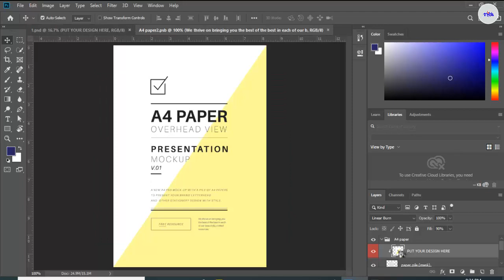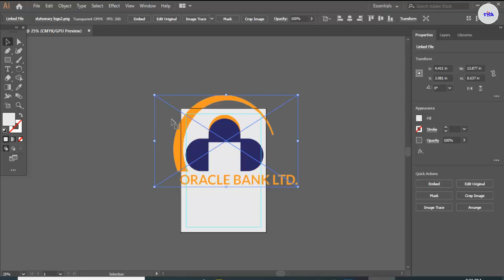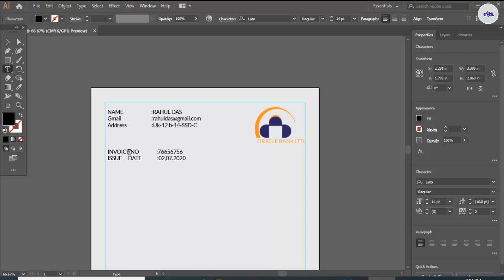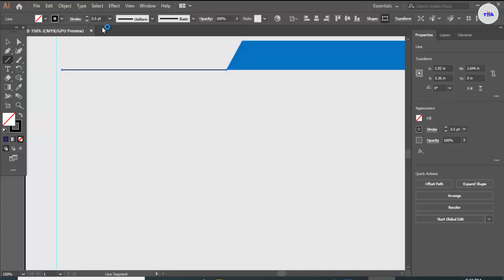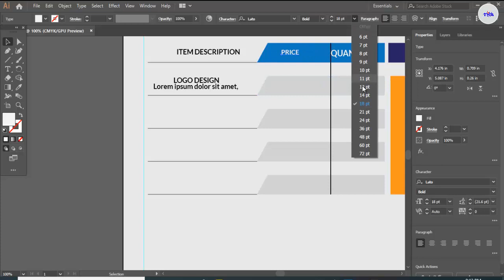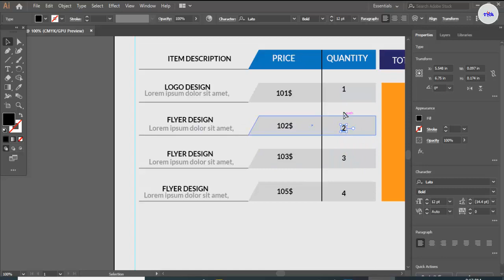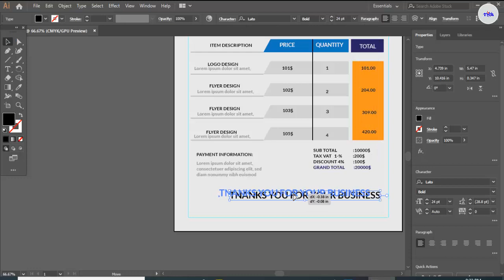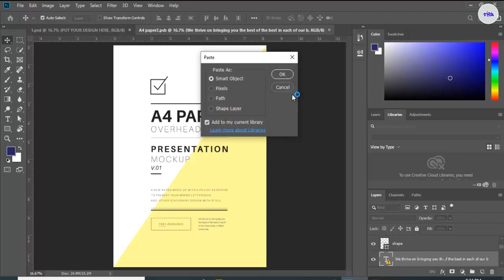How to Create an Invoice design in Adobe Illustrator CC, CS6, CS5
hello viewers,

Important Information

- Invoice design Size : A4
- Bleed : 0.00 inch x 0.00 inch
- Color Mood - CMYK
- Design in 300 DPI Resolution